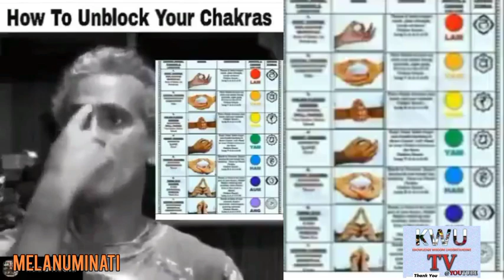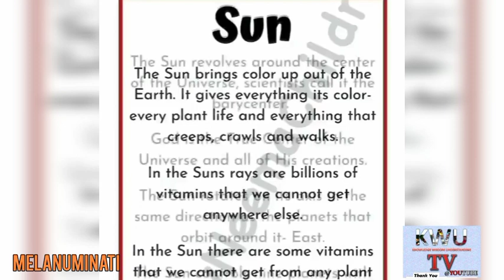Ancient Knowledge of The Sun & Chakras 🖖🏾Cheat code to Activation - Bobby Hemmitt & Santos Bonacci